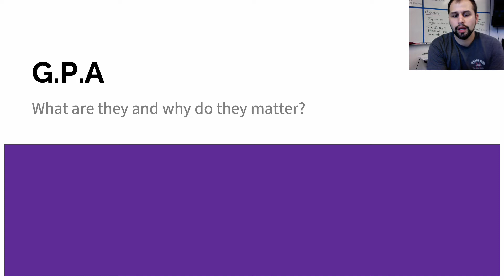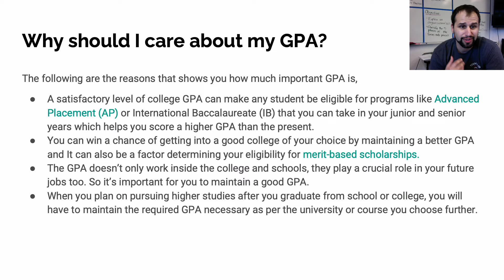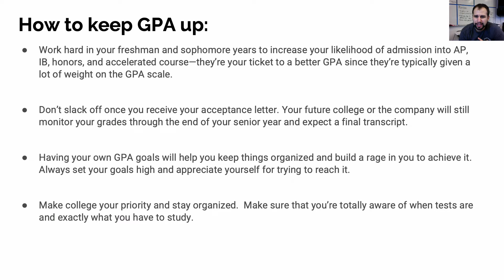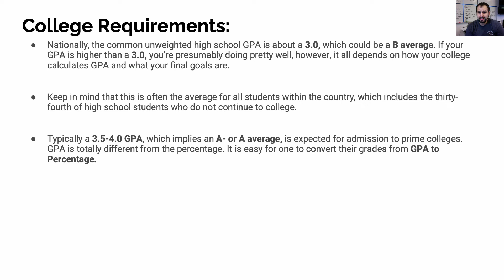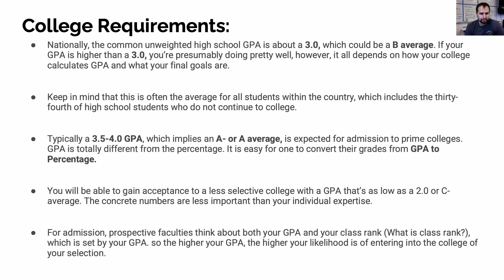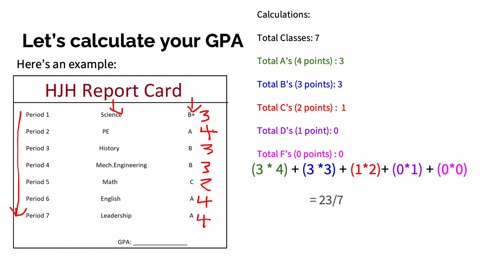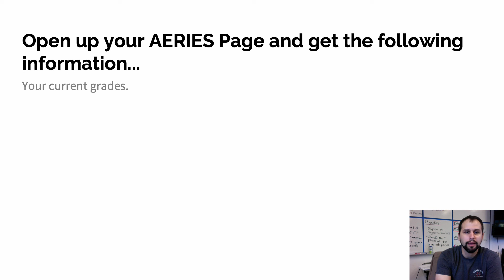G.P.A. Presentation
*INSTRUCTIONS*
Complete your viewing of the Edpuzzle video and the required questions.